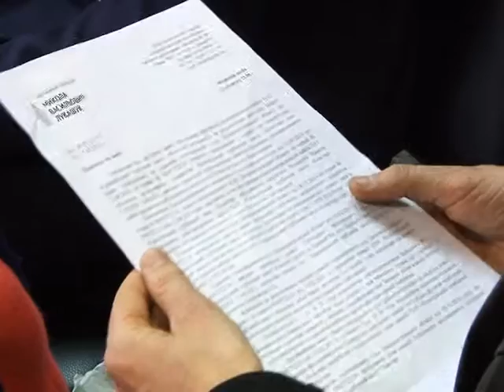Прийом громадян начальником міського відділу поліції